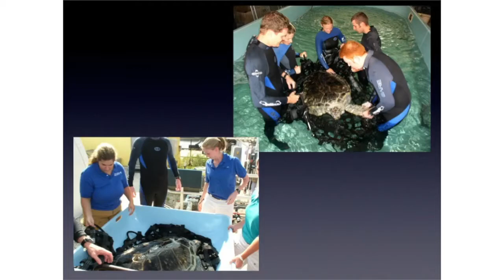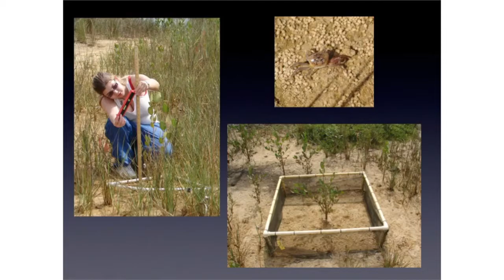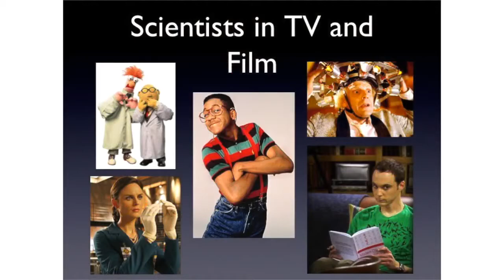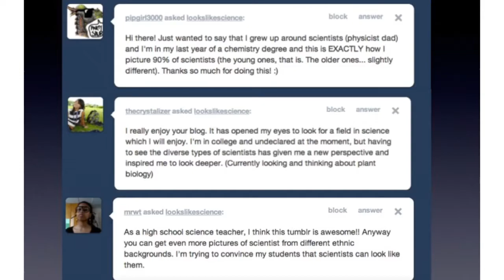Changing the Face of Science: Dispelling Stereotypes and Exploring Careers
Allie Wilkinson, freelance science writer and founder of the website This Is What a Scientist Looks Like discusses her work at New England Aquarium. When children are asked to draw a scientist, they typically draw a white man with glasses wearing a lab coat. And when Americans were asked to name a living scientist in a recent study, more than 60 percent of participants said they could not. The absence of scientists in the public eye, and the portrayal of scientists by the entertainment industry, leads to the pervasive stereotype that scientists are unattractive, socially inept hermits, or that science is a career predominantly for white males. These stereotypes lead to decreased interest in science and make scientific careers look less appealing. This Is What a Scientist Looks Like is a community photo project looking to dispel these stereotypes by showcasing scientists in their natural habitat — whether it be the lab, the field or enjoying their hobbies. Recorded 9/29/12.